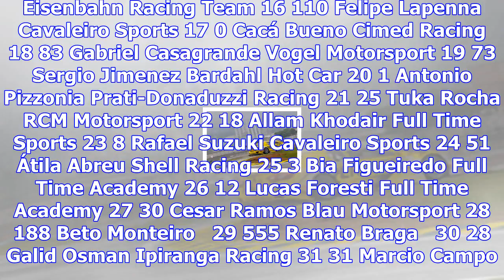Serra is 3rd in interlagos and wins stock car brasil title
Daniel Serra is the bigest name of Stock Car in 2017. He completed the last race of the season in th...